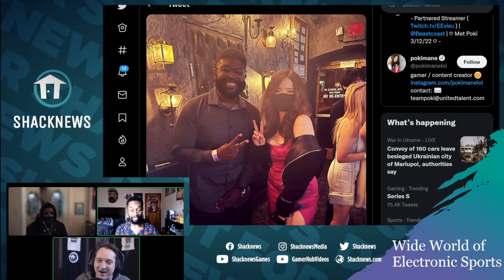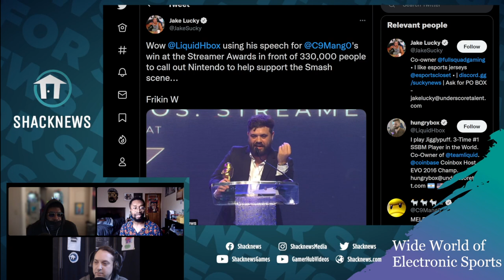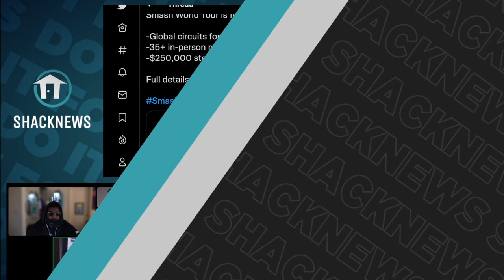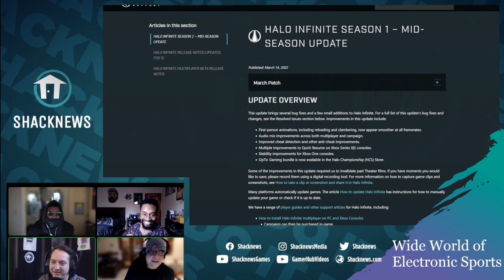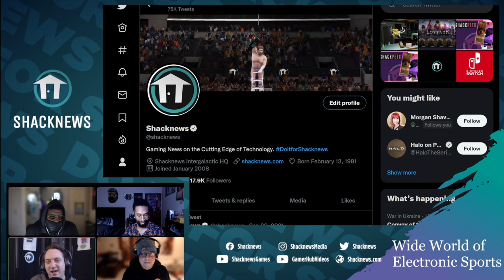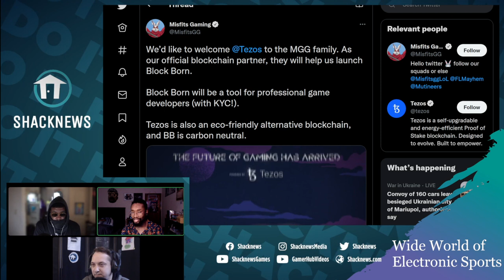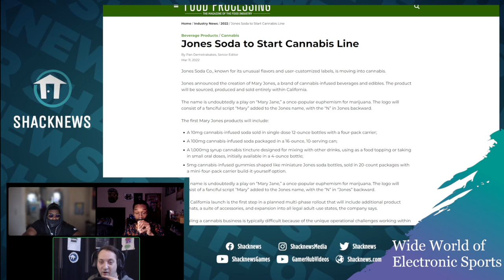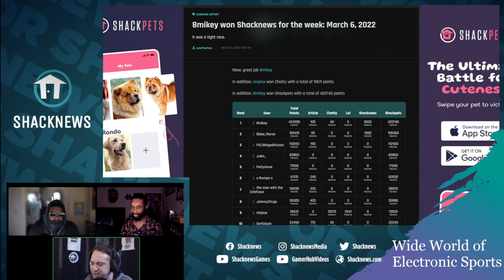Wide World of Electronic Sports: Episode 123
Good afternoon, readers and/or viewers. As we slide through another Monday, the time comes to reflect on the previous week and weekend of competitive gaming for a live Twitch show we like to call the Wide World of Electronic Sports. Each episode, hosts Bryan Lefler, Phil “EE” Visu, and Rodney Conyers Jr. join forces to smarten up you, the viewer, about all things esports. You can also reliably count on some off-topic food chat.

In today’s episode, the crew meets up to discuss a wild weekend in esports news, including Collision 2022, drama with Hungrybox and Nintendo, EVO announcements, and the latest from Smash World Tour. In today’s sauce talk, the crew offers their thoughts on weed soda. Nice.